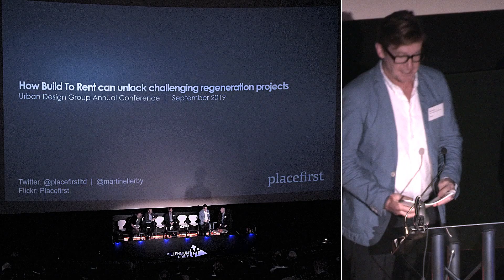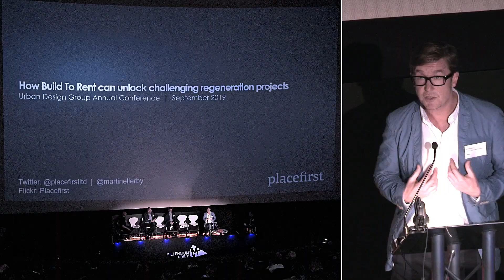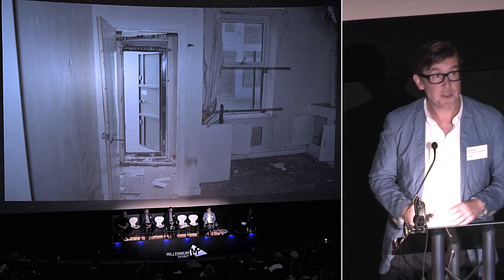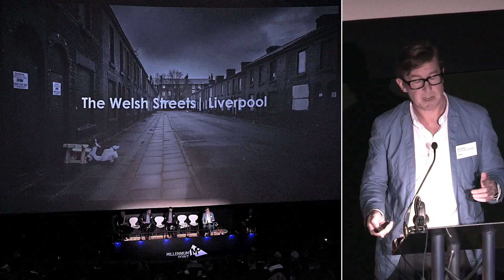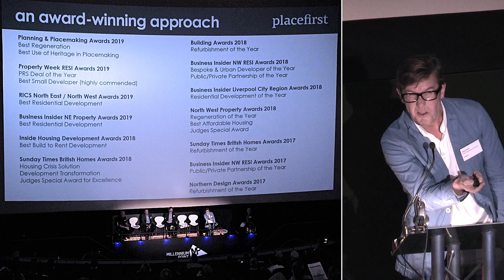Build to rent: Unlocking challenging housing regeneration projects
Martin Ellerby is an architect with post graduate training in environmental urban design.
Formerly with architects Shepard Robson’s sustainability group, he joined Placefirst in 2011 to establish a new project specialising in high quality, low-energy, affordable build to rent homes.